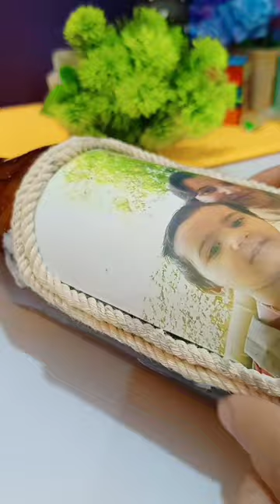customised wine bottle gift idea 🎁 💓